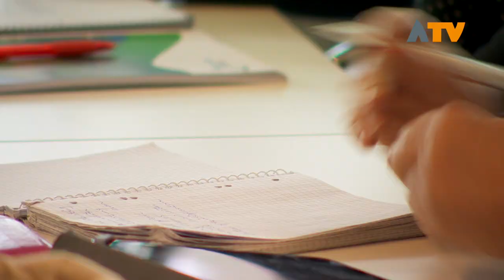Begroting Altena, wat betekent dat voor u? - Altena TV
ALMKERK - De financiële begroting van de gemeente Altena over het jaar 2019 is rond, kort door de bocht een optelsom van de drie voormalige gemeenten. Maar wat betekent dat voor de inwoners?

De financiële positie van Altena is gezond, maar er zijn weinig reserves om de ambities voor 2019 te realiseren. Dat wist wethouder Hans Tanis van financiën maandag 11 maart te vertellen tijdens de presentatie van de begroting aan de pers. Veel zaken die invloed hebben op de portemonnee van de inwoner zijn nog niet duidelijk, zoals de hoogte van de riool- en afvalstoffenbelasting. Momenteel zijn de tarieven van de voormalige gemeenten nog niet gelijkgetrokken, zo betaalt men in de voormalig gemeente Aalburg 179 euro en in Werkendam 232 euro rioolbelasting, een verschil van 53 euro. In 2020 moeten deze kosten gelijk zijn. Ook het openhouden van de millieustations heeft invloed op de afvalstoffenbelasting. Wel duidelijk is dat de hondenbelasting is afgeschaft. Toeristen die Altena bezoeken via het water krijgen vanaf nu te maken met watertoeristenbelasting. Deze belasting bestond voorheen alleen in de gemeente Woudrichem, maar is nu ook ingevoerd in de gemeente Altena.

In 2019 is er een tekort van 1,4 miljoen euro op de jeugdzorg . Altena zal daarvoor de algemene reserves gaan gebruiken. Door de decentralisatie vanuit de overheid is Altena niet de enige gemeente die kampt met deze problemen. De inkoop van de jeugdzorg gebeurt regionaal samen met andere gemeenten in West-Brabant. Omliggende gemeenten hebben daardoor te maken met dezelfde tekorten.

Tijdens de Altenatafel van 19 maart zal de begroting besproken worden met de raad.